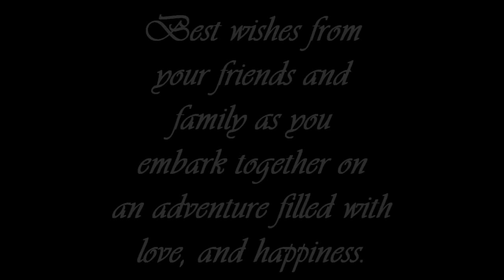An English Love Story